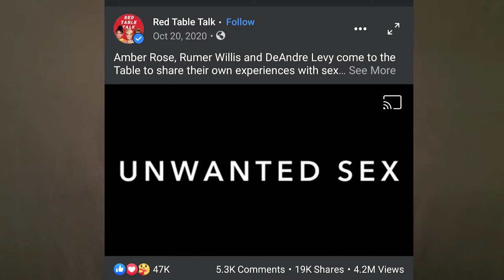Review on, 'Red Table Talk' S3:E16- Sexual Consent: What Every Woman Should Know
This review discuss what every woman should know or be made aware of with a topic that isn't discussed enough; the gray area when it comes to sexual consent. For our mental health, we should try and raise awareness and open up the table for discussion.

** Mentioned:
-Red Table Talk: Sexual Consent

*** Time Stamps:
00:17 My Purpose
02:35 Trigger WARNING
03:44 Review Starts
17: 24 Prevention Measure For Woman
20:02 Bloopers :)

*** Makeup Products Used:
- Elf Camo CC Cream in shade Fair 150 C
- Profusion Highlight and Contour 6 color palette
- Profusion Blush 6 color palette
- Dominque Cosmetics Latte Palette
- Loreal Voluminous XFiber Double Ended Mascara
- Makeup Revolution Brow Pencil
- Maybelline Lifter Gloss in Moon 003
- Magic Collection Rose Oil Lipgloss
- Elf Facial Oil Mist Spray